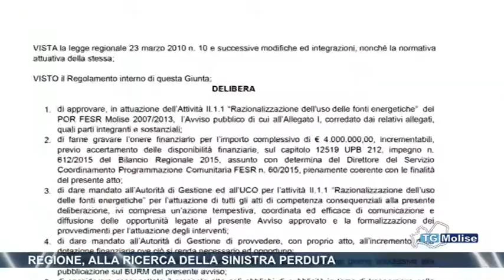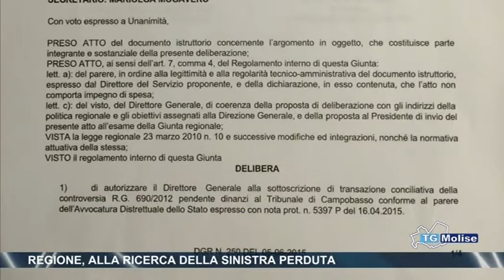Regione, alla ricerca della sinistra perduta